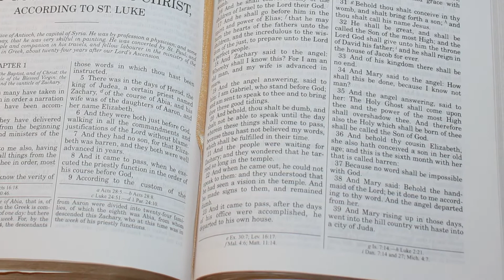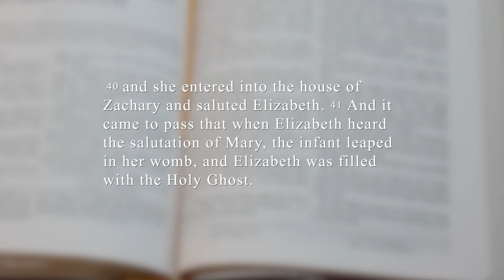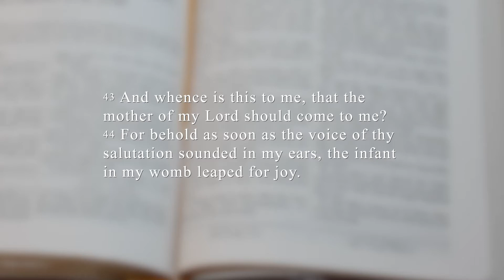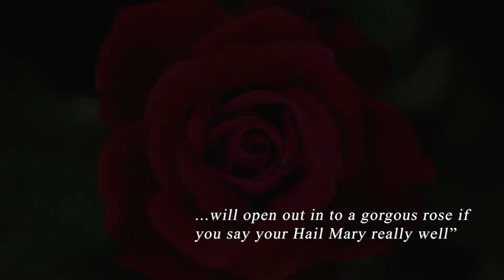Day 6 of The 7 Day Rosary Challenge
See how children can pray the rosary.  Here the explanation of how Mary, the Blessed Mother, brings us closer to Our Lord and Savior just like she brought Jesus to Elizabeth and  John the Baptist!

“Let the little children come to me…” Matthew 19:14